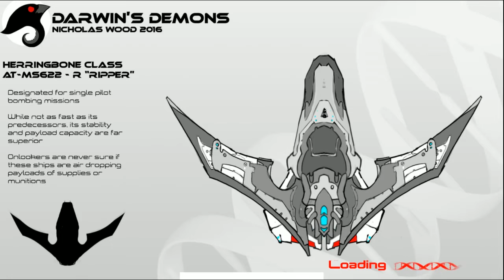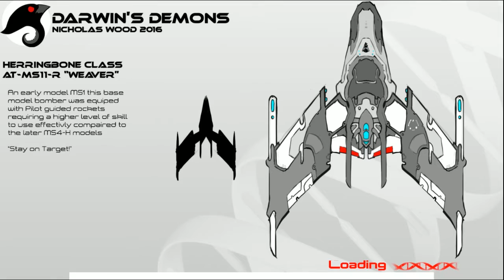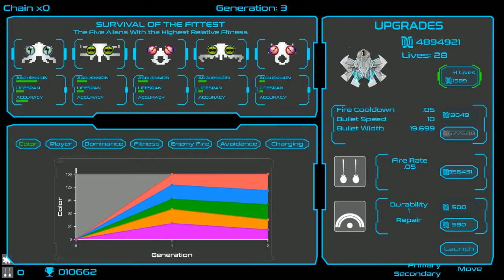Darwin's Demons - Generation 6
I play some more with experimental mode, Polymorphic games implemented lore into this version of the game.

Go vote for this game on Steam Greenlight!